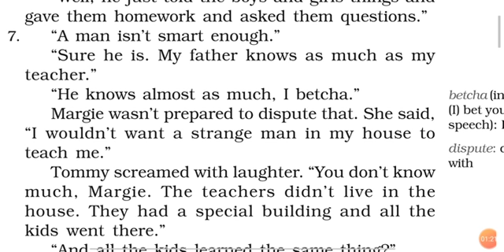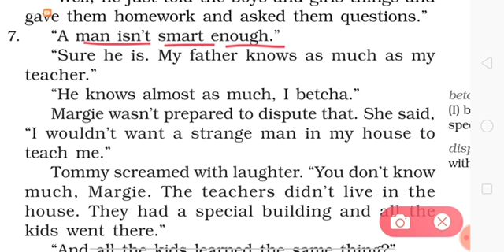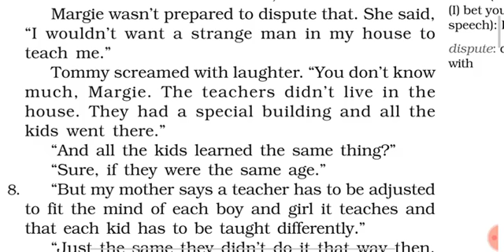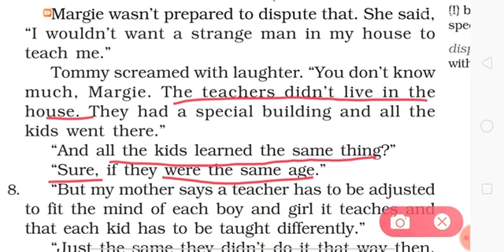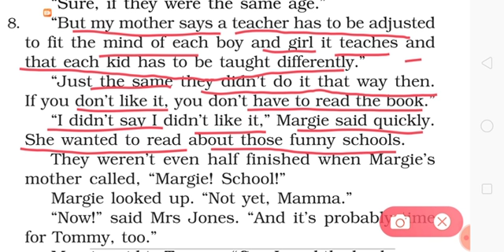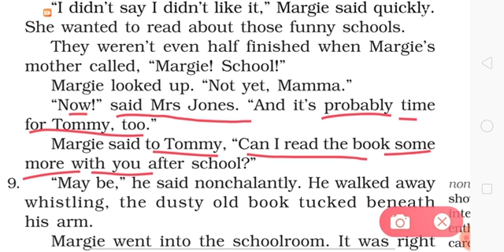The Fun They Had | class - 9th The Fun They Had | chapter - 1 The Fun They Had